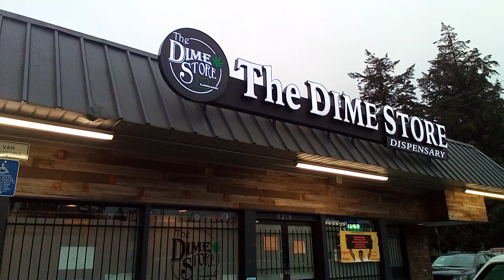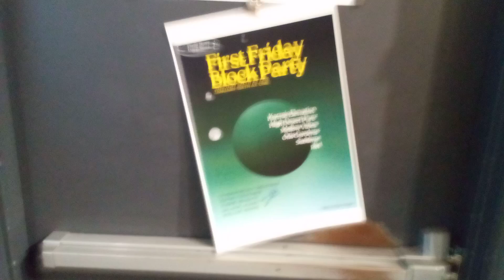EccentricVisualArt by birthrightx at The Dime Store 8218 SE Holgate Blvd Portland Oregon 97266